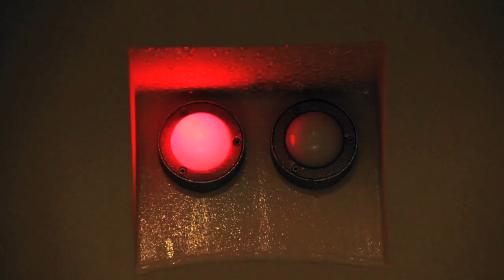Drehwurm garantiert: Die Wirbelwind-Rutsche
Für unsere Reifenrutschen-Liebhaber haben wir eine „doppelte" Überraschung. Im Wirbelwind gilt es mit viel Tempo -- allein oder zu zweit - so viele Runden wie möglich zu schaffen